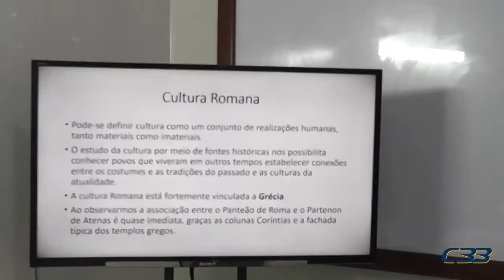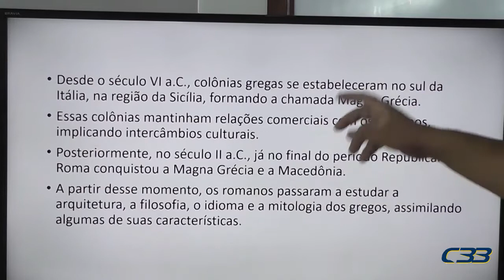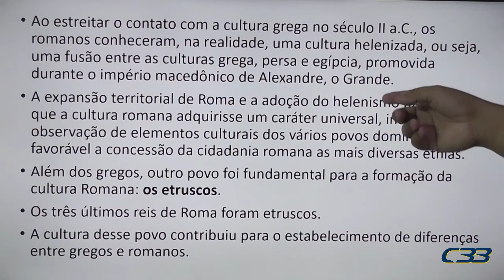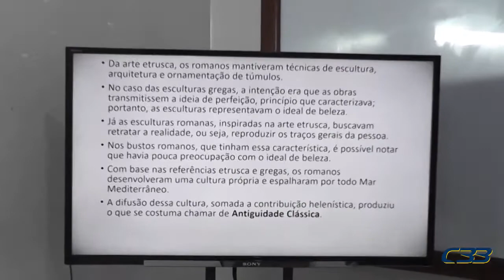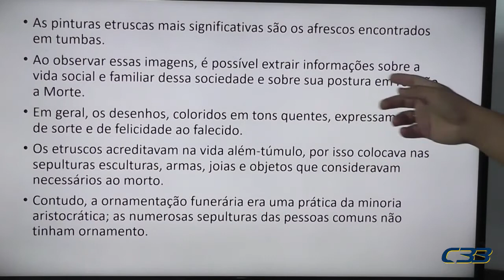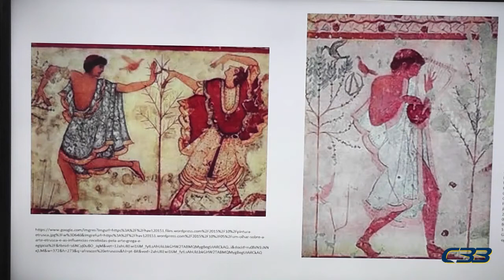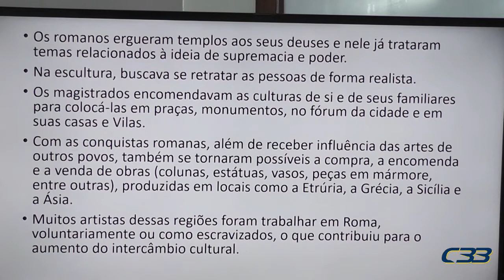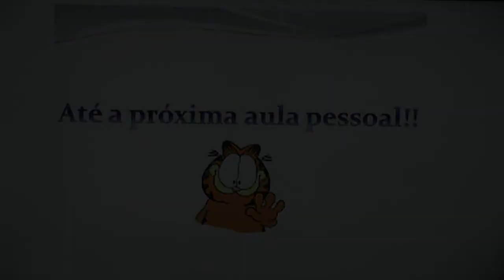6º ANO Davi dia 27 de outubro